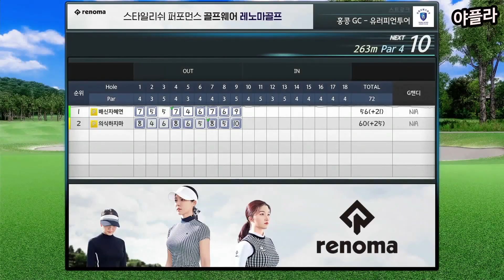한수정 아나운서vs김혜연 아나운서 스크린골프 ⛳전반 하이라이트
한수정 아나운서&김혜연 아나운서 찐친끼리 스크린골프

출연해주신 수정님, 혜연님 감사합니다:)

3월 23일 스크린골프 생방송 전반 하이라이트 영상입니다.